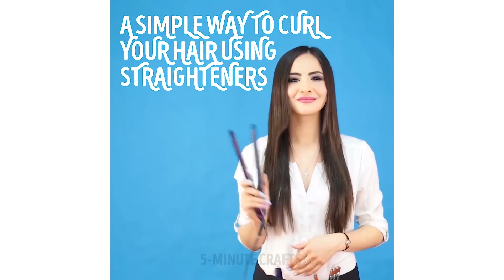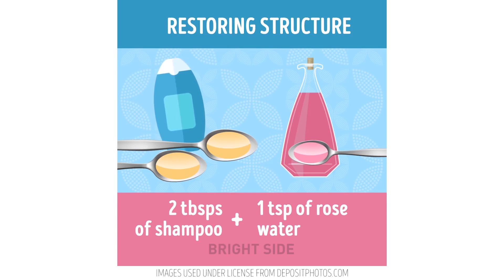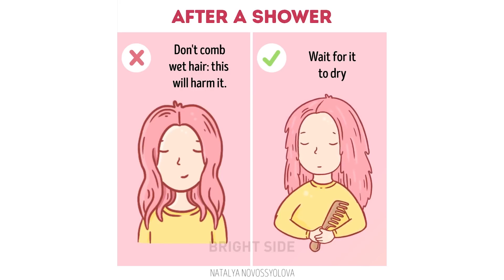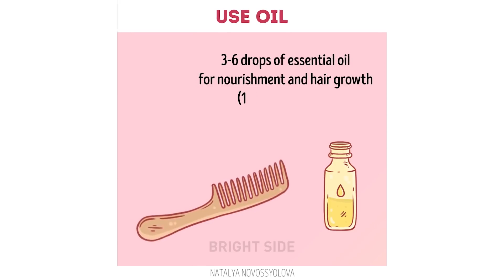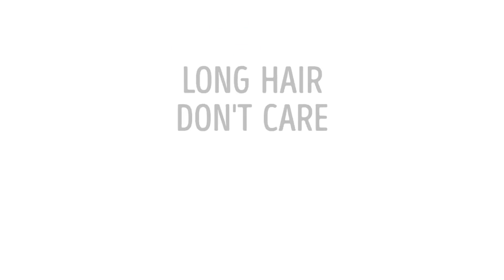16 बालों की देखभाल की टिप्स जो आप चाहेंगे की आपको जल्दी पता चल जाएँ